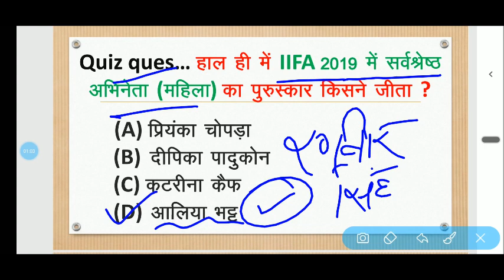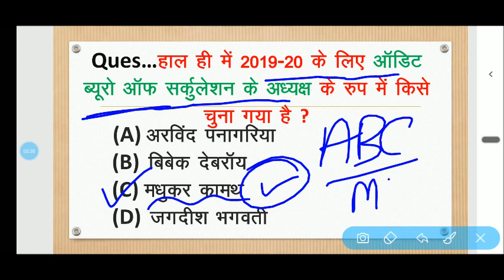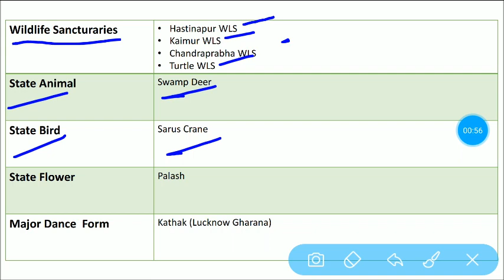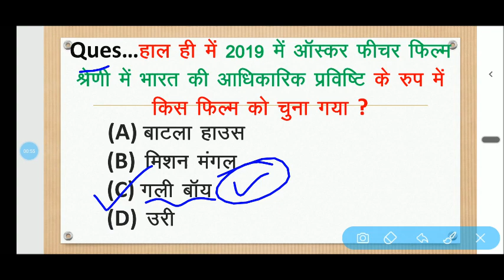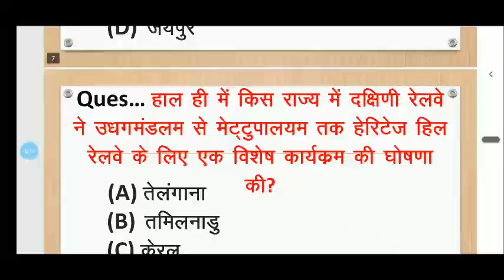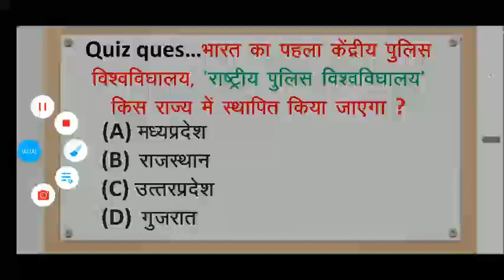25 September 2019 Current Affairs | Daily Current Affairs | 25 September Current Affairs In Hindi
25 Sep 2019 Current Affairs | Daily Current Affairs | Current Affairs In Hindi | 25 sep 2019 Current Affairs | 25 september 2019 current affairs | current affairs 25 sep 2019 | 25 September current Affairs in hindi | 25 september 2019 current Affairs | September Current Affairs
Current Affairs for Railway/SSC CHSL/SSC CGL/AFCAT/CDS